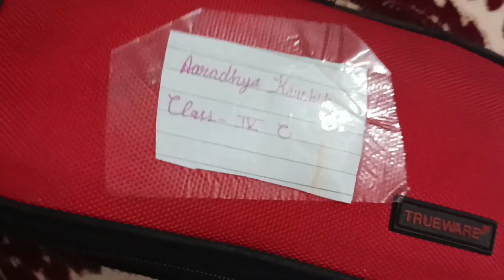Friends👭👬 ke घर Dhosa party 🍲 | बच्चो ने की खूब enjoy tranding party viral vloge video